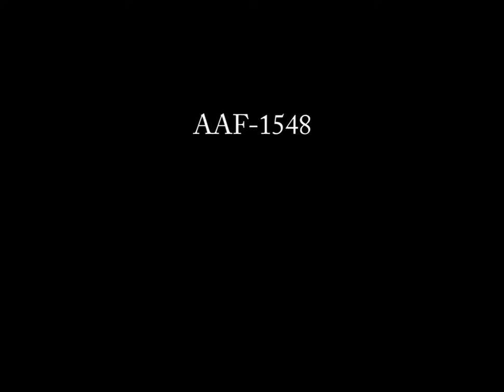Fishwheels on the Yukon River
This clip features various fishwheels in operation on the Yukon River circa 1940s (Color/Silent/16mm film).

This film sequence is an excerpt of AAF-1548 from the Marston collection held by the Alaska Film Archives, a unit of the Alaska & Polar Regions Department in the Elmer E. Rasmuson Library, University of Alaska Fairbanks.